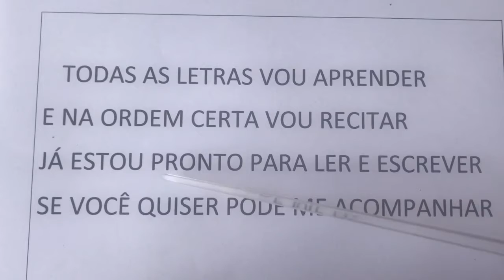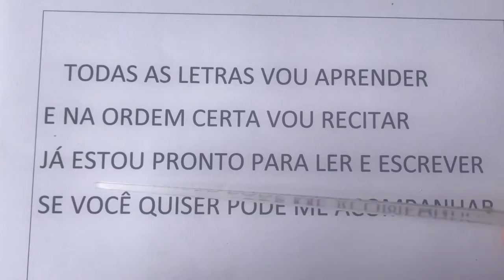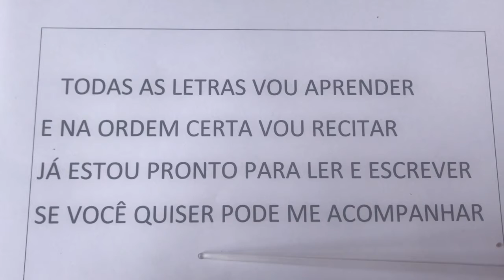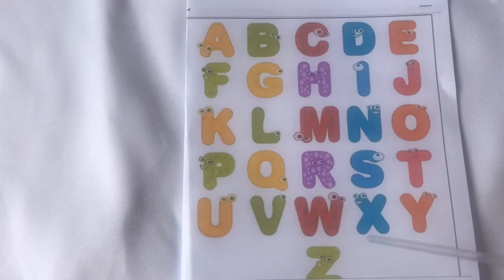Maria e o alfabeto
Atividade de leitura